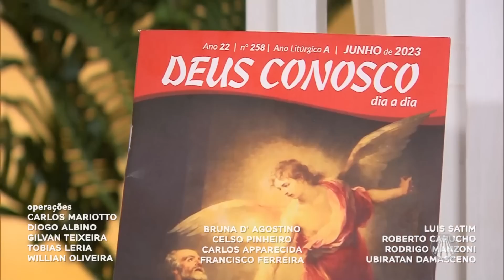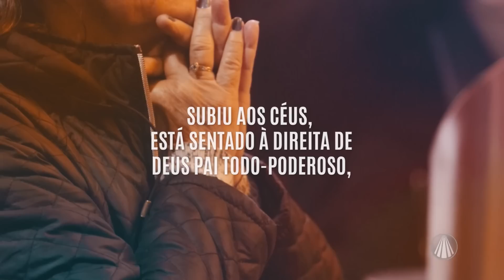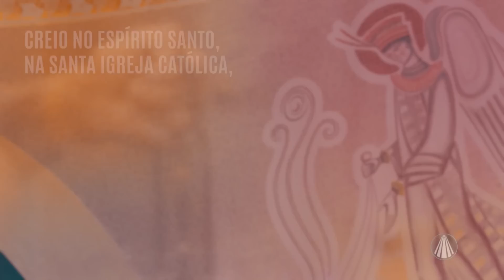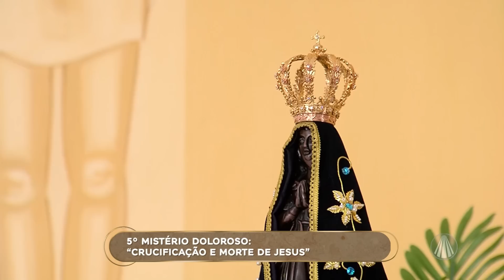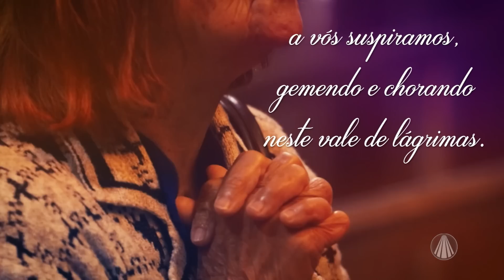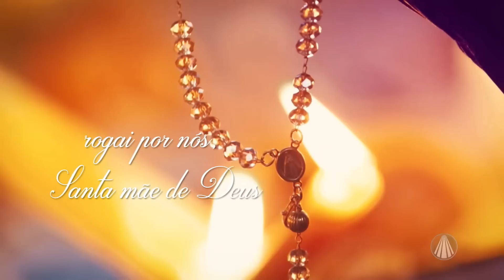Terço de Aparecida com Pe. Antonio Maria - 20 de junho de 2023 [Mistérios Dolorosos]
Reze os mistérios dolorosos com @padreantoniomaria7204

TV APARECIDA
É bom estar onde a Mãe está!